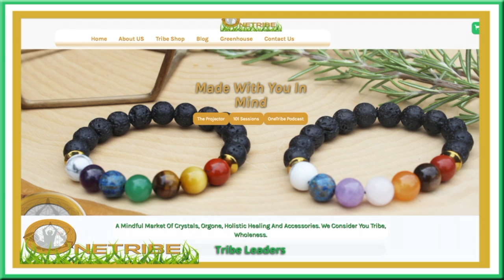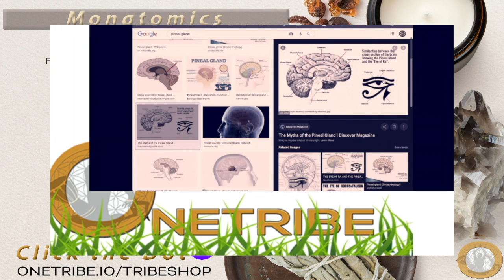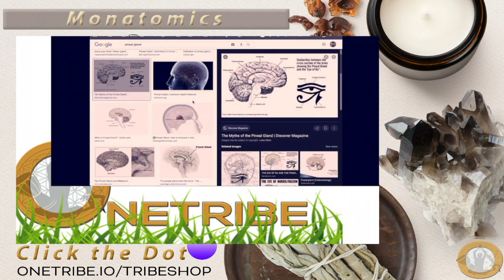Fractals & Monatomics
Would you like to join the Tribe